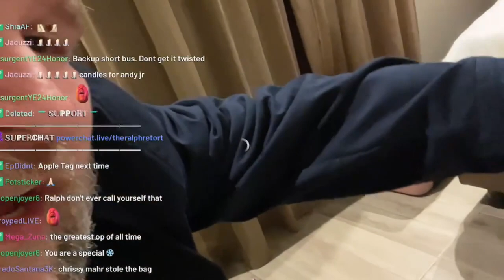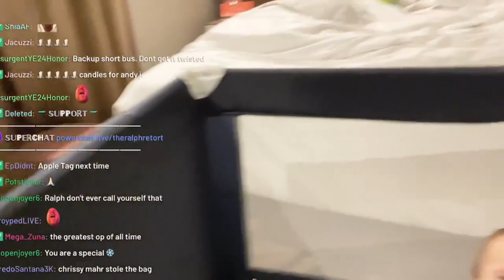how Ralph fooled the internet - Killstream (fixed audio)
After getting kicked off a flight Ralph claims to have successfully fooled the internet into thinking his wife took his child and abandoned him in the airport awaiting a visit to Rome. People had further speculated that Ralph left to Rome solo without his wife and child and would be spending his vacation completely alone. This stream and twitter uploads show this is not the case and both have since taunted the internet for taking the bait. Ralph details his devious trap in this clip.